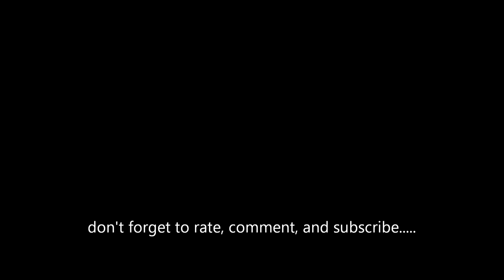a BigDigga joint "big adventures" Hip-Hop / R&B smooth midtempo beat HD (Pee-Wee Herman sample)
yet another musical thought.

let me know what you think about it and rate, comment and share ;-)

music makes the world go round! ;-)

xtra tags: "Snoop" "Ice" "California" "UK" "Lin" "Tebow" "New York" "London" "Los Angeles" "Florida" "Miami" "Atlanta" "Baby" "Shake" "Partner" "Mark" "Omara" "Obama" "Young" "Lex" "Luger" "2012" "New" "Banger" "Free" "Beat" "Rap" "Music" "Hip Hop" "Diss" "Eminem" "Flow" "Quoting" "East" "Boston" "New" "Banger" "Free" "Beat" "Music" "Diss" "Eminem" "Flow" "Quoting" "East" "Boston" "Roxbury" "Mattapan" "Dorchester" "Adele" "Rihanna" "Chris Brown" "Amir" "Khan" "Miguel" "Cotto" "George" "Zimmerman"  "Max B" "Jeezy" "Lady Gaga" "Young Money" "Kanye West" "Knockout" "Controversial" "Breaking News" "Manny Pacquiao" "Floyd Mayweather" "Trayvon" "Martin" "Classic" "Disco" "Gambling" "Bet" "Las Vegas" "Paul Ruebens" "pee-wee herman" "wale" "maybach" "GANGNAM" "STYLE" "Sandy" "SB" "Super Bowl" "Kid President" "Harlem Shake"